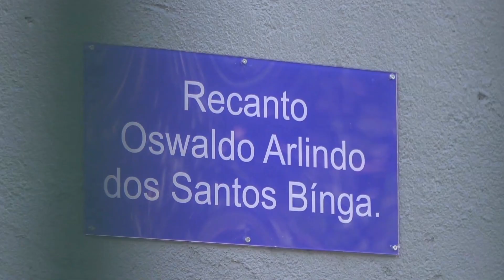ZELADORIA MACUCO GANHA RECANTO OSWALDO ARLINDO DOS SANTOS BINGA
A partir deste sábado (11), os moradores do bairro contam com nova área de lazer, criada para atender crianças e adultos.  É o Recanto Oswaldo Arlindo dos Santos Binga, que fica entre as ruas Silva Jardim e Luís Gama, e foi totalmente revitalizado!

O espaço ganhou novo visual, deixando de ser um ponto de descarte irregular para se tornar uma área com playground  forrado de piso emborrachado para proteger os mini queridos. Criado por um alambrado, o point das crianças tem escorregado, balanço e gangorras.

Para os adultos tem mesas para jogos de tabuleiro e bancos. O projeto de revitalização incluiu novo meio-fio, sarjeta e rampa de acesso.